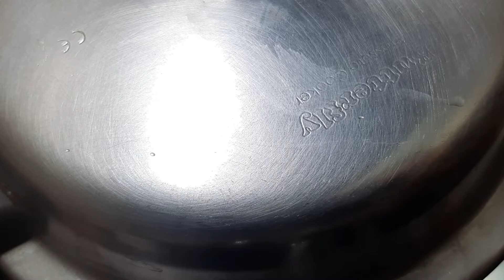தக்காளி குழம்பு இப்படி செய்ங்க எல்லாரும் விரும்பி சாப்பிடுவாங்க|Thakkali kulambu in tamil